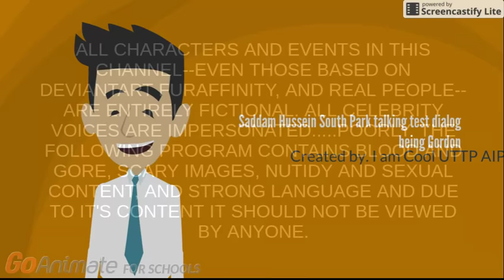Saddam Hussein South Park talking test dialog being Gordon the Big Express Engine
This is Saddam Hussein talking like Gordon in Thomas and Friends to be like a man.

Credit for Lolwutburger for making Saddam Hussein. And more credit for Hit Entertainment for Gordon's dialog.